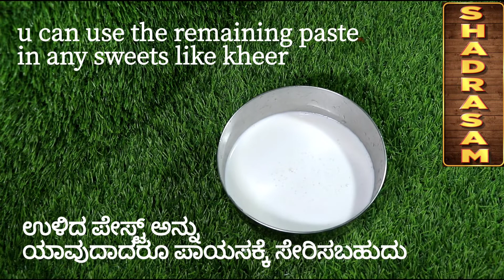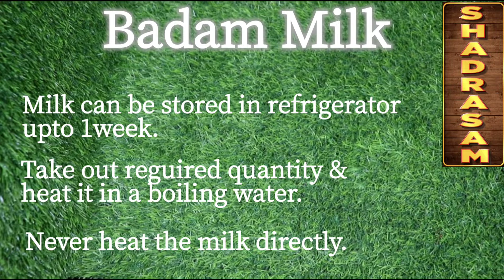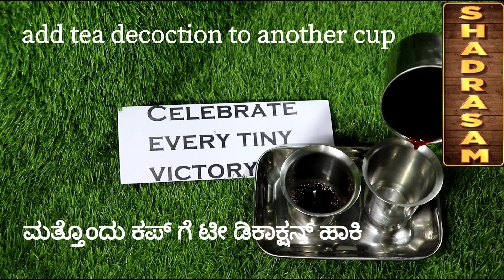Vegan Milk/ Vegan Milk Coffee & Tea/ Homemade Almond Milk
Almond is rich in Vitamin B12. Store bought milk has lot of fat content. for kids and weight loss journey almond milk is the best. For a change vegan milk coffee and tea.
Vegan coffee is a best friend for perfect morning with rising sun.
Vegan tea is a perfect partner for a beautiful sunset.
U can store almond milk in freezer upto 10days. In refrigerator upto 5days and consume. Eveytime u consume preheat it in boiling water.

Ingredients:-
Almond
Water
Coffee powder
Tea powder
Sugar

Pls try and let me know friends.